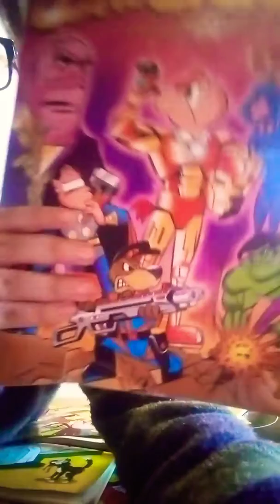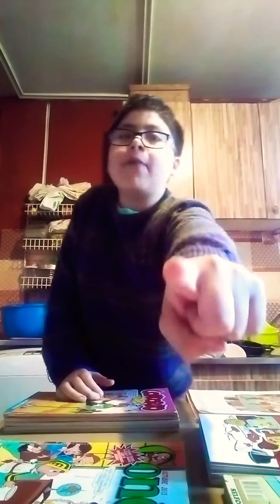Primera evolución del comercial de la colección Condorito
Personas y blogs deben ver mí cantidad 2+4+2+3+5+1=17